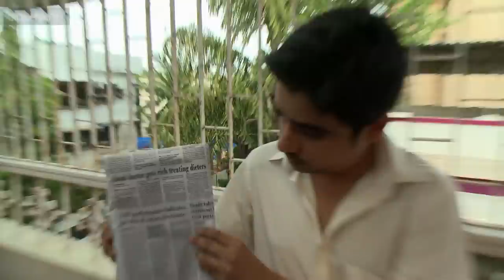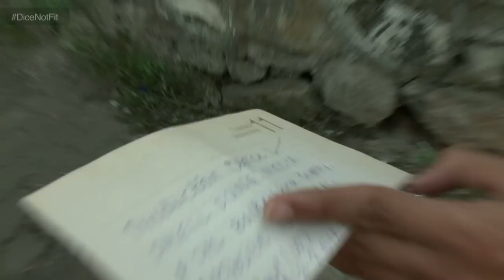Dice Media | Not Fit | Web Series | S01E01 - Nero The Hero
This pandemic, watch Neerav Kapoor aka Nero's journey from Zero to Hero. 😎
From getting rejected in auditions, to reuniting with his talented cousin, Nero's life is full of ups and (mostly) downs. Check out what a day in Neerav Kapoor's life looks like! ⭐️

Nero's bloated self-image and lack of self-awareness lead him from one predicament to the next. But, he never quits and goes about making ends meet with the same amount of zeal, positivity, and hope, as when he first arrived in Mumbai.

Nero is joined on his journey by a colourful band of characters who take him and the audience through all kinds of professional and personal ups and downs (mostly downs!!).

Taking an empathetic dig at the entertainment industry and its eccentric participants, Not Fit, uses humour to explore human themes such as delusion, social awkwardness, conceit, frustration, desperation and fleeting fame!

Credits:
Writer & Director - Sudev Nair
Producers - Ashwin Suresh, Anirudh Pandita, Sudev Nair
Executive Producer - Juhi Singh
DoPs - Mihir Desai, Kedar Sonigra
Editor - Saumya Sharma
Production Designer - Ranjit Singh
Sound - Gautam Nair
Stylist - Yau Ling Liu
Key Make-Up - Pooja Golani
1st AD - Varun Kumar
2nd AD - Aashima Sharma
Assistant Camera & Gaffer - Aniruddha Patankar
Assistant Art - Rohit Rajan
Assistant Costume - Awani Singh
Dressmen - Mahendra Prasad, Sunil R Prasad
Look Designer - Sneha J Rathi
Key Hair - Anita Shriyan
Additional Make-Up - Raju Chauhan, Sonam Khurana
Production Assistant - Shivam Saxena
Colour Correction & VFX - Ajit Berde
Title Animation - Sukriti Tyagi
Promo - Sumit Purohit
Posters - Abhinav Bhatt, R Venkatraman
Subtitling - Dil Sharma
Lighting Boys - Rakesh Yadav, Daulat Mahato
Attendants - Mahesh Rane, Vinay Kumar Singh, Dharmender Das
Facility Boy - Om Prakash Ramakant (OP)
Office Staff - Vinod Arole, Ketan Mahadik
Extras Casting - Ravindra Suri, Pappu Lekhraj
Transport - Amarnath Singh

Cast (in alphabetical order):
Aakash Bhojwani
Aashima Sharma
Ashish Verma
Brahma Mishra
Danny Sura
Dhruv Sehgal
Gagandev Singh Riar
Kunal Shiinde
Navjot Gulati
Raunak Bhinder
Samridhi Dewan
Sudev Nair
Sunil Prasad Yadav
Varun Kumar
Yau Ling Liu